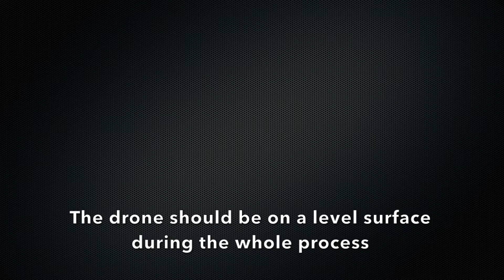How to Calibrate GYRO Sensor - VIFLY Racing Drone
When the drone is drifting or hard to control, please calibrate both GYRO and ACC sensors.